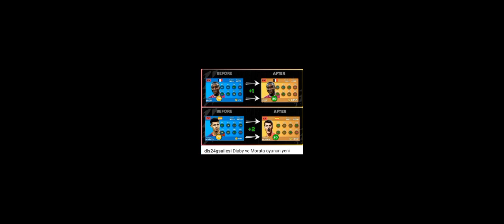comma on va entériné sur dls24